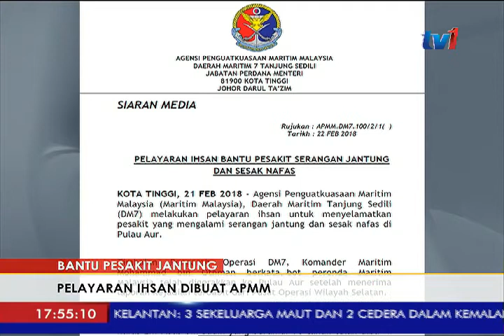APMM BANTU PESAKIT JANTUNG DENGAN PELAYARAN IHSAN DI PULAU AUR, KOTA TINGGI [22 FEB 2018]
Demi menyelamatkan seorang pesakit jantung, satu pelayaran ihsan dibuat Agensi Penguatkuasaan Maritim Malaysia APMM Daerah Maritim Tanjung Sedili... di Pulau Aur, Kota Tinggi, Johor.

Pesakit, Abas Sudin 70 tahun... dibawa menggunakan bot Penggalang 39.